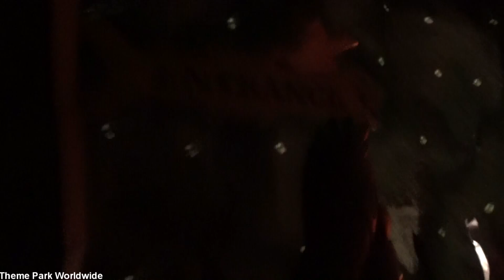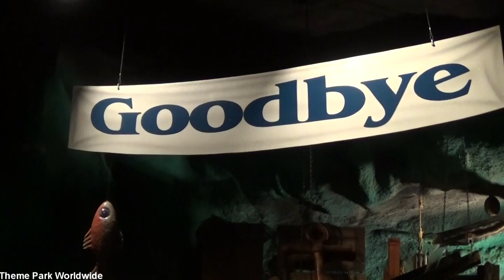Seaquarium On Ride POV - Fantasy Island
Set sail with Captain Rhombus through his magical Seaquarium. Marvel at his colourful collection of ‘specimens strange and new’ from fabulous fish to crazy crustaceans on this musical family voyage. Located beneath Dragon Mountain in the pyramid of Fantasy Island, take a ride on this well themed dark ride.